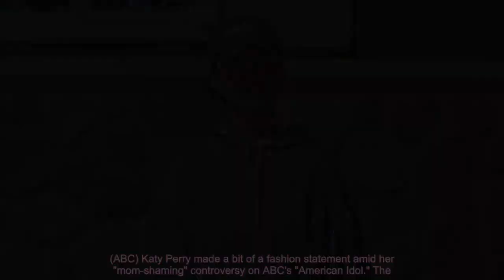'American Idol' judge Katy Perry wears 'MAMA' hat after mom-shamed contestant quits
Katy Perry became very emotional during an 'American Idol' audition after the potential contestant r...